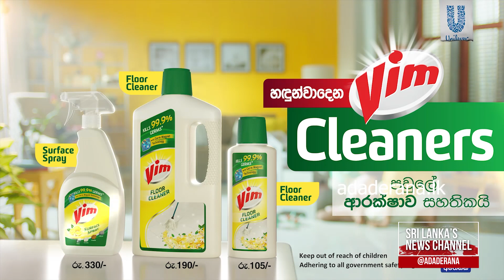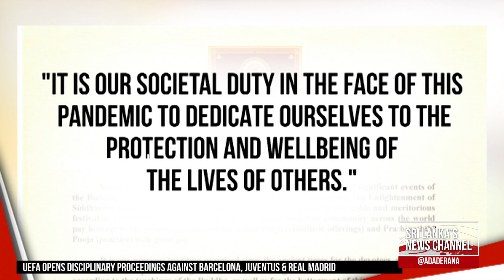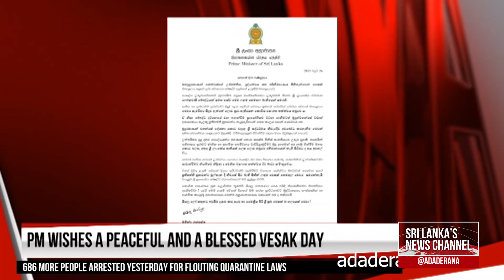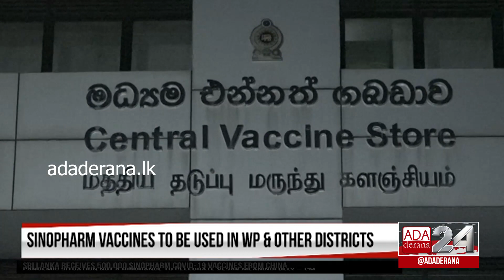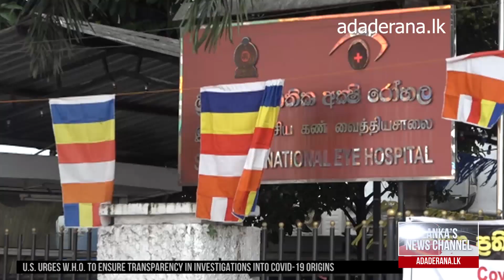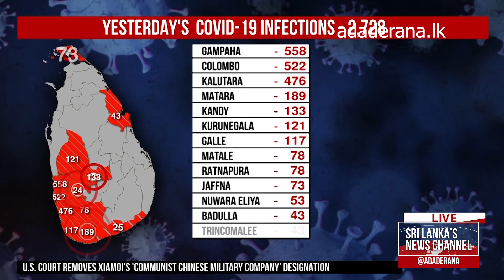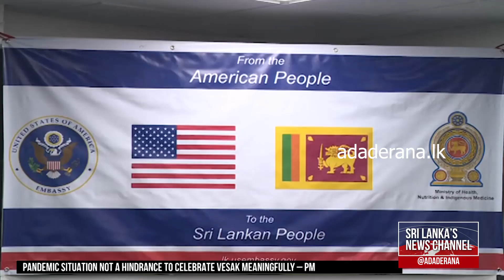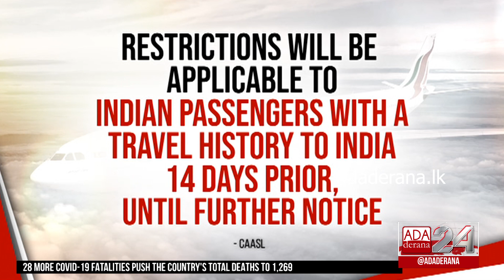Ada Derana First At 9.00 - English News 26.05.2021